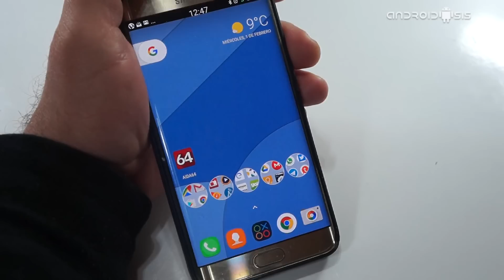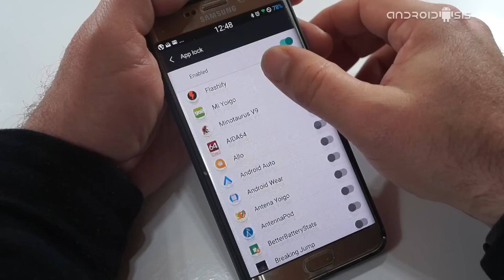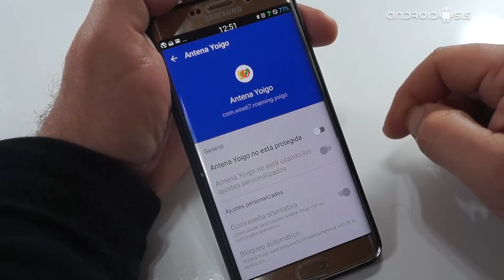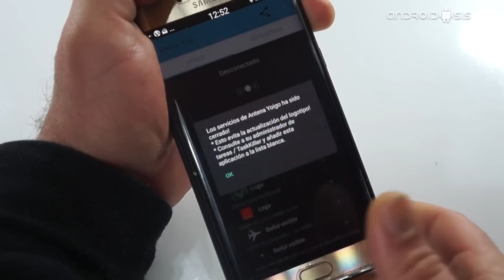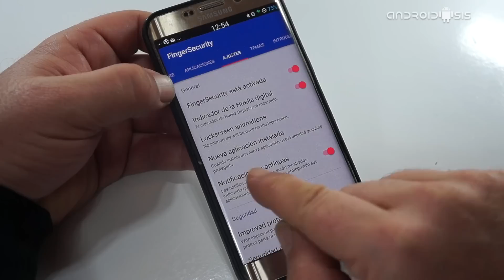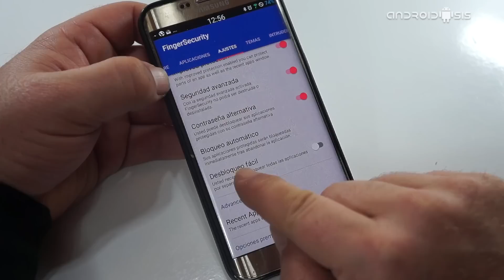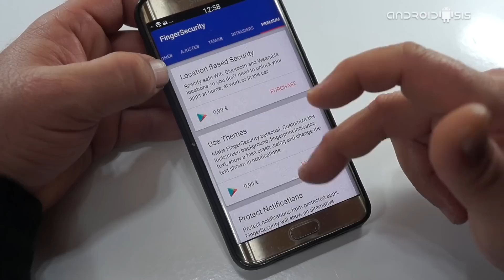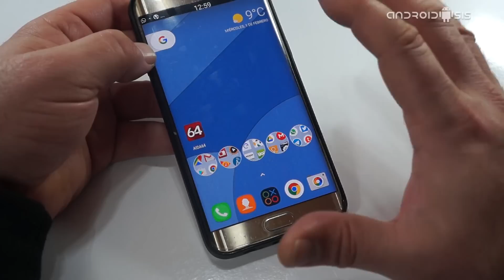2 formas de bloqueo de apps por huella dactilar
Siguiendo haciendo caso a las peticiones que nos llegan vía comentarios a través del blog, comentarios en el canal de You Sube de Androidsisvídeo y vía redes sociales, hoy les quiero presentar dos formas de bloquear Apps mediante huella dactilar para aprovechar el lector de huellas dactilares que ya viene integrado en la mayoría de los terminales Android de la actualidad.

En el vídeo adjunto os explico al detalle estas dos formas de bloquear apps mediante huella dactilar, una primera forma que es la más recomendable y que suele venir de serie integrada en los ajustes de los terminales que integran este lector de huellas dactilares, una forma nativa y que no necesita la instalación de ninguna aplicación para conseguirlo. Una opción que en terminales de marcas conocidas ya viene integrado en los propios ajustes pero que lamentablemente en terminales de origen  chino o marcas menos conocidas no suele venir integrado de serie. Es por esta última razón que os enseño una segunda forma de bloquear apps mediante el lector de huella dactilar de nuestro Android mediante la descarga e instalación de una app completamente gratuita y que es, bajo mi opinión personal, la mejor aplicación del momento para conseguir precisamente esto.